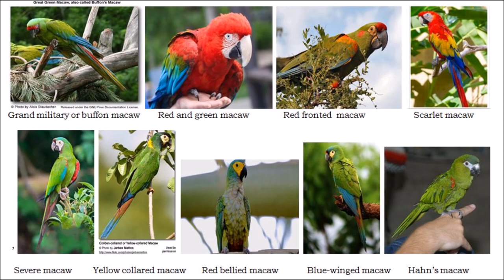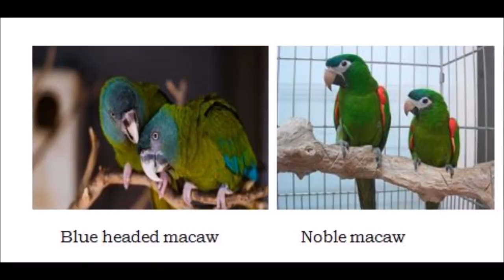The life of most beautiful MACAWS in deep amazon rainforest | Macaws Documentary | In hindi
We all see this bird in a pet shop or in our home cages but very few people have actually known its origin. In this video, you get some idea about how these beautiful parrots are lived in the deep rainforest of the amazon. Hope this video gives you some knowledge about these birds.